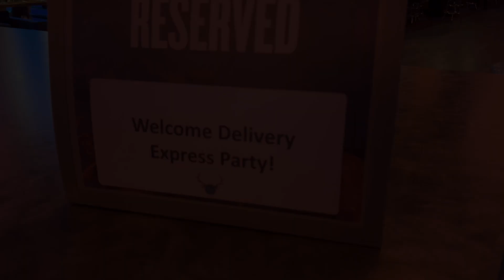Delivery Express Logistics Holiday Party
The Delivery Express Logistics holiday party is always a hit! This year, our teams from Seattle and Spokane converged on Bowlero in Tukwila. The night was full of bowling, food, drinks, and plenty of laughs. Also, joining the party this year is our colleagues at American Expediting.

It's important for our company to celebrate the incredible employees who keep deliveries moving around the Pacific Northwest, and have now for more than 25 years. This is an opportunity to honor their work, celebrate a successful year, and build camaraderie.

At Delivery Express Logistics, our employees passionately embrace our rallying cry, 'We can do this!' This embodies our unwavering commitment to service excellence. We firmly uphold the belief that saying 'yes' to our customers on every call is not just a goal, it's our standard."

We take pride in our company culture. We always look out for each other and our customers.